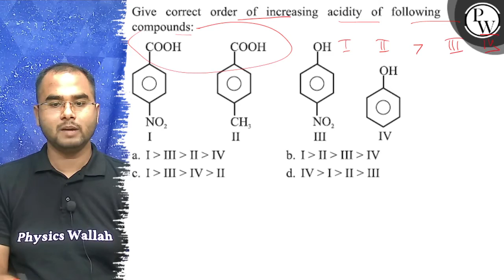Give correct order of increasing acidity of following compounds: II III IV a . IIIIIIIV b. I IIII...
Give correct order of increasing acidity of following compounds:
II
III
IV
a . IIIIIIIV
b. I IIIIIIV
d. IVIIIIII